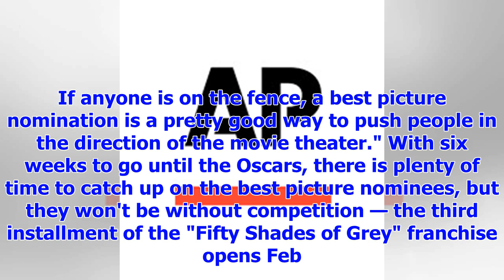[Breaking News]' The Maze Runner ' the first race at the box office, Oscars get boost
LOS ANGELES (AP) — "Maze Runner: The Death Cure" is the highest grossing film of the weekend, but ac...